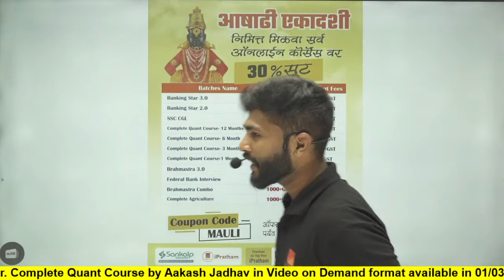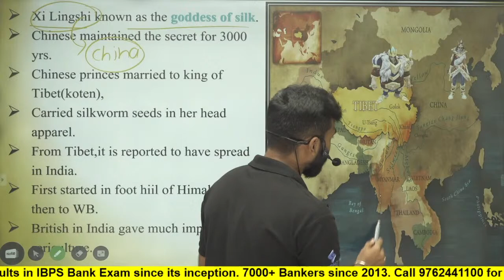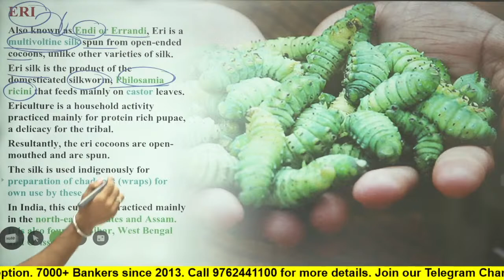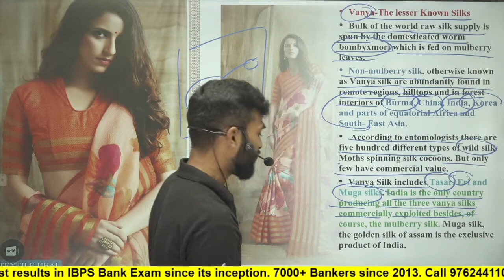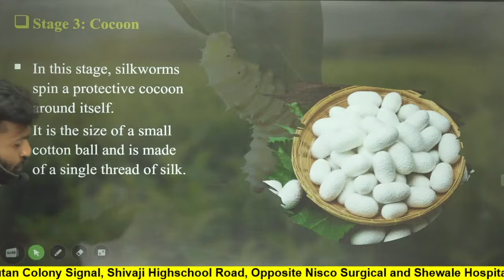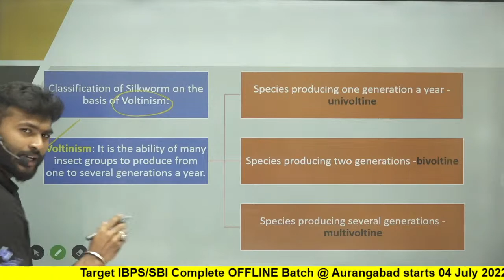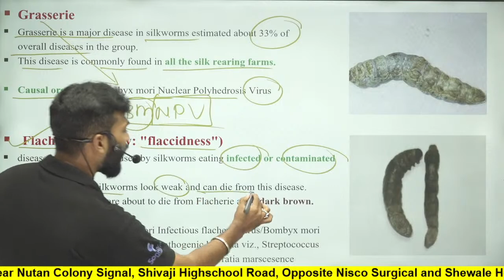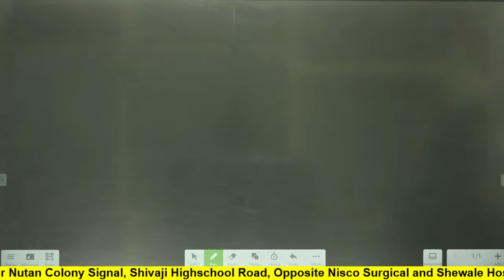SERICULTURE || Free Agriculture Session || Satish Jagtap